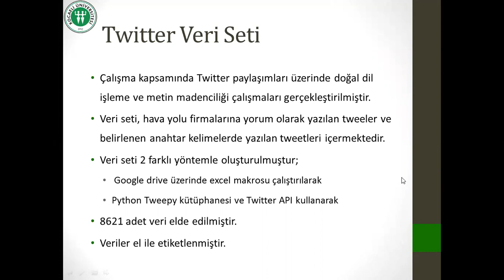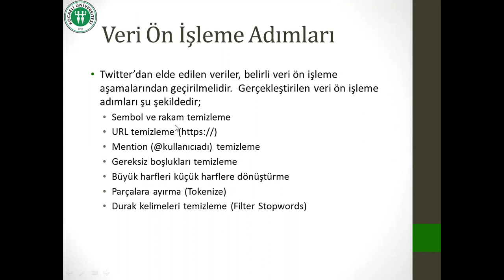IMASCON 2020 AUTUMN Session 4 1 1830 – 1945